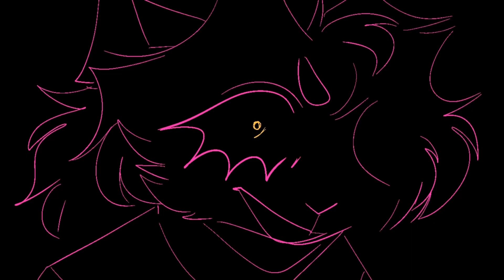⚠️CAKE ANIMATION MEME || LOOP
Wow an animation meme that is actually good!? Surprising. Even if this is a simple loop, I hope you enjoy it!
PROGRAM(S) USED: FlipaClip!
CHARACTERS:
Main guy is William!
The people in the frames are Roxxie and Zyra.
There’s not enough going on to dump lore (yet).